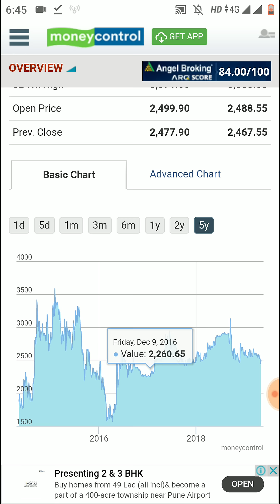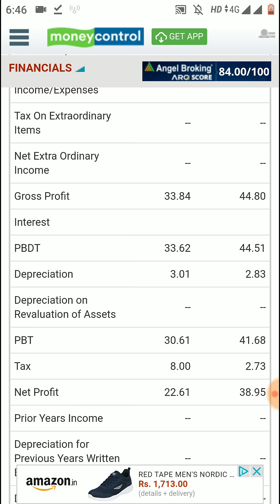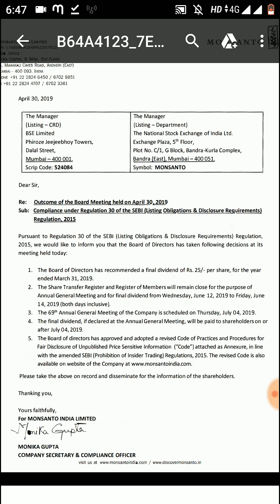Rs 25 का Dividend Declare किया इस कंपनी ने - EX Date 10th June 2019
Rs 25 का Dividend Declare किया इस कंपनी ने - EX Date 10th June 2019. Monsanto India Ltd stock, dividend payment, share price, latest news, dividend record date